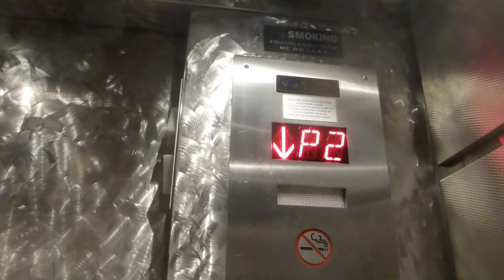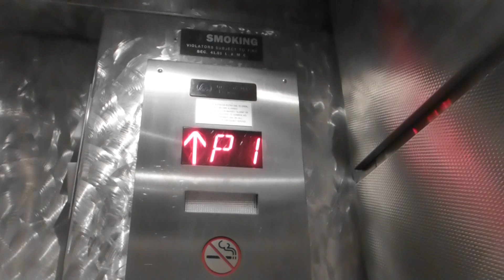Thyssenkrupp Hydraulic Parking Elevators At Hollywood Galaxy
Riding the parking garage elevators at Hollywood Galaxy in Los Angeles CA